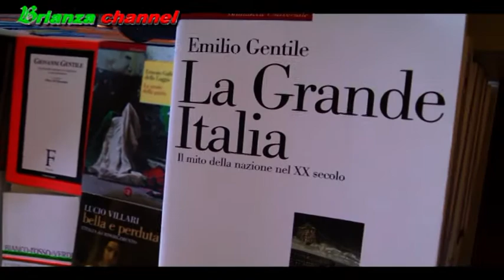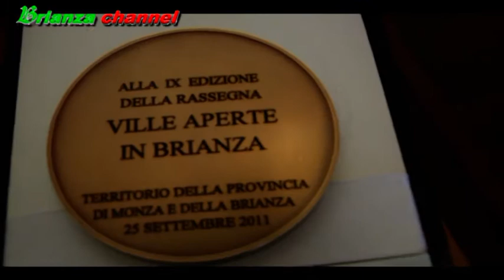Presentazione Ville aperte in Brianza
IL PATRIMONIO ARTISTICO DELLA BRIANZA APRE LE PORTE
visite guidate su prenotazione per ville, chiese e altri luoghi straordinari
Domenica 25 settembre 2011 si rinnova l' attesissimo appuntamento
con Ville Aperte in Brianza, una giornata interamente dedicata al ricco patrimonio artistico e
culturale, con l'apertura straordinaria di oltre 70 siti tra palazzi signorili, antiche rocche, parchi e
giardini, basiliche ed oratori. Un evento promosso e organizzato dalla Provincia di Monza e Brianza
insieme a 33 Comuni del territorio.
L'iniziativa è patrocinata dal Ministero per i Beni e le Attività Culturali, dal Touring Club Italiano,
dal FAI, da Regione Lombardia con AIM -- Associazione Interessi Metropolitani - Italia Nostra e
da ADSI -- Associazione dimore storiche italiane.